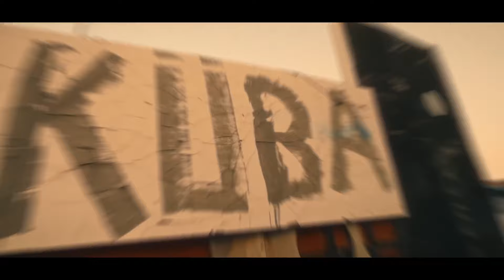ELMUSTO X ORGANİZE X RECO - "FİTİLİ BOMBALA 2,,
mix: canforsell
mastering: canforsell
aranje: canforsell
video edit: canforsell
prod: kvdo